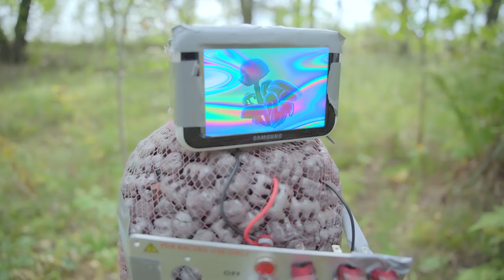ХЕЙТЕРЫ ПОХИТИЛИ ПРИШЕЛЬЦА! Пришельцы в реальной жизни!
Профессор Даня нечаянно сбил корабль пришельцев! А хейтеры схватили его и решили использовать его улучшения масок Хейтеров!